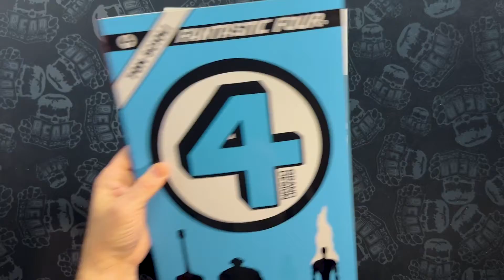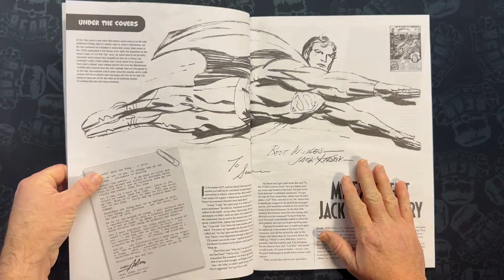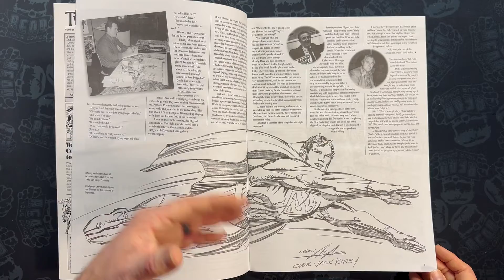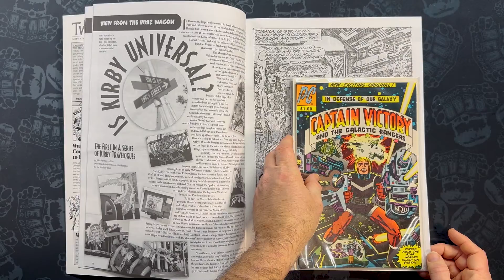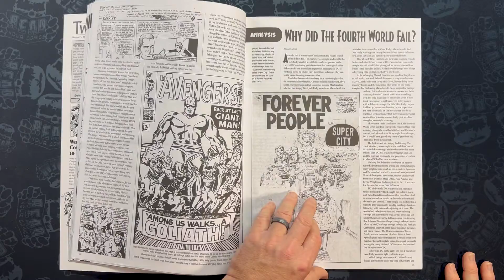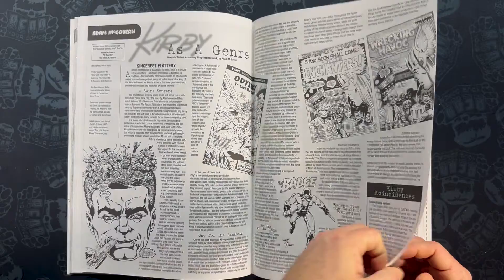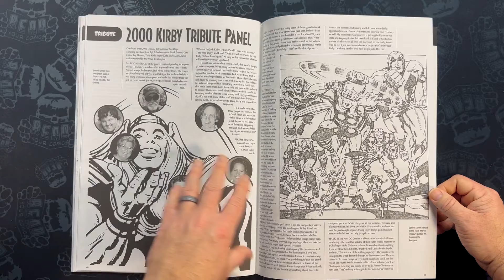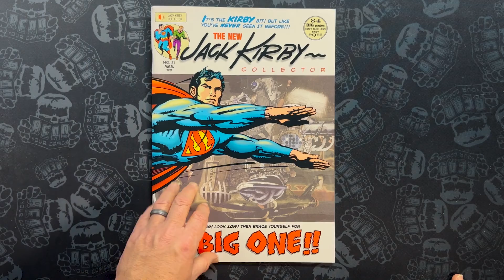Jack Kirby Collector 31 (March 2001)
The first giant tabloid size Jack Kirby Collector. Full of original Kirby art and articles. Interviews with Kurt Busiek, Jose Ladronn, Gene Colan abd Marie Severin.